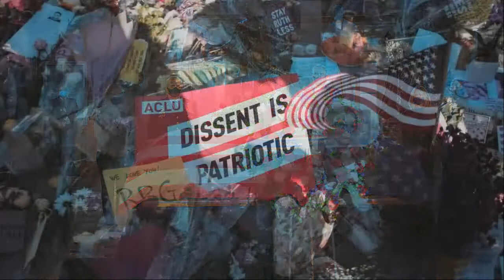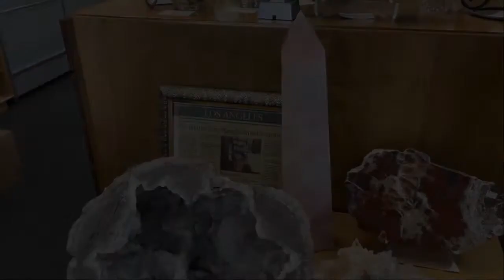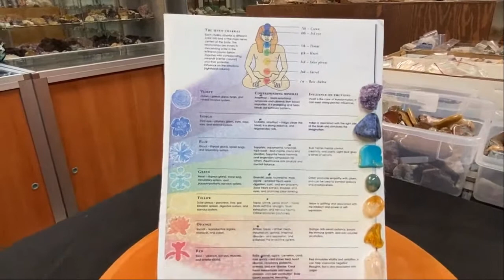Bowers Museum Virtual Festival of the Summer Solstice Goddess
Join us to celebrate the power of women in art, music, dance and healing. Rejoice in music by Orange County School of the Arts, dance by Backhausdance, and a special performance by Breath of Fire Latina Theater Ensemble.